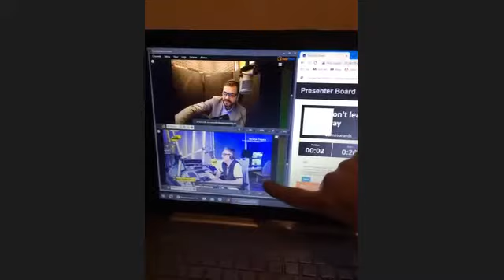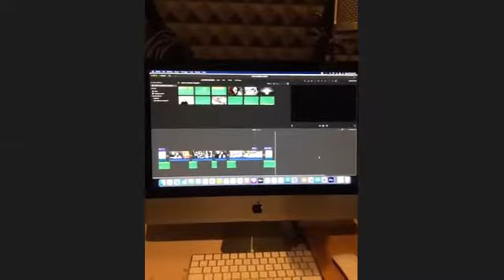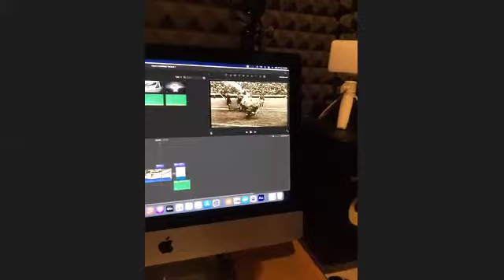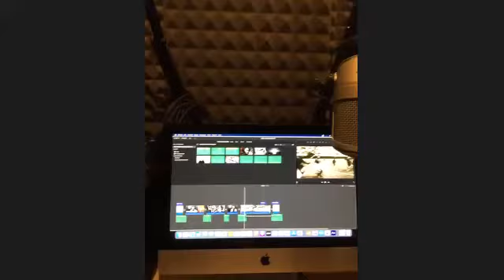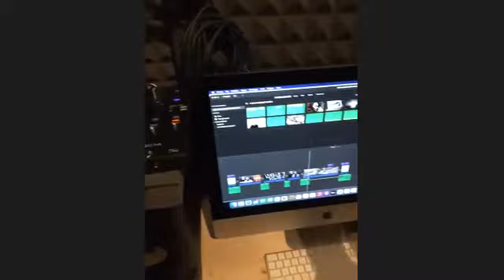Cabina di Regia. Dove la voce si fa materia.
Roberto Uggeri, voce radiofonica e del doppiaggio, presenta gli strumenti del suo lavoro quotidiano.